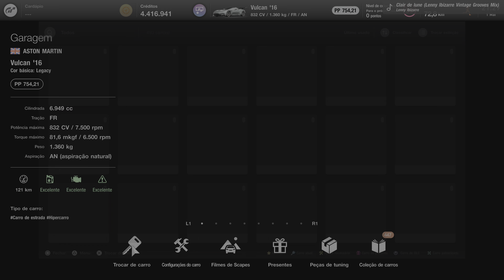AUDI R8 LMS EVO 2019 - Gran Turismo 7 - PS5 (4K 60FPS HDR).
Um dos melhores carros de corrida já feitos, o Audi R8 é um vencedor consagrado, já ganhou todos os campeonatos que correu, ganhou as principais corridas de Gran Turismo no mundo, e é claro que merecia um video aqui no canal, afinal estamos falando do carro de maior sucesso da marca, vem conferir no jogo Gran Turismo 7, no console PS5, rodando em 4K 60FPS com HDR.